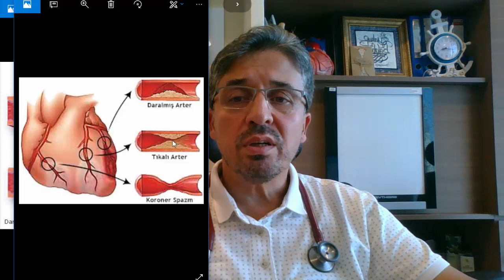Kalp Hastalığı genetik mi Neden hasta oldum